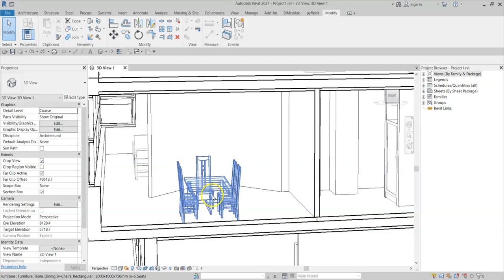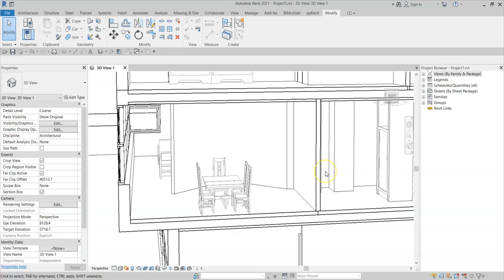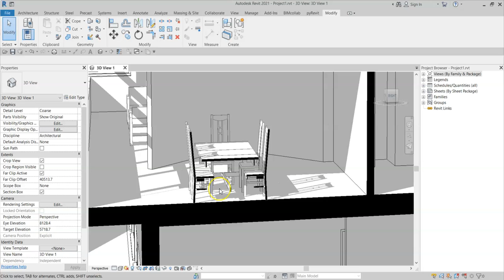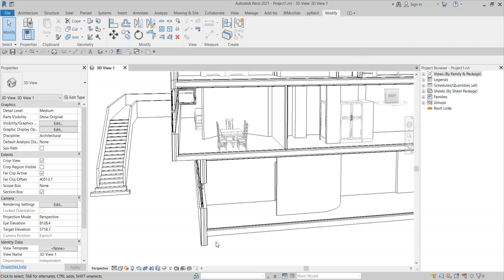Coarse Poche Material in a 3D View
Set the cut pattern of your Revit elements quickly in a 3D view.